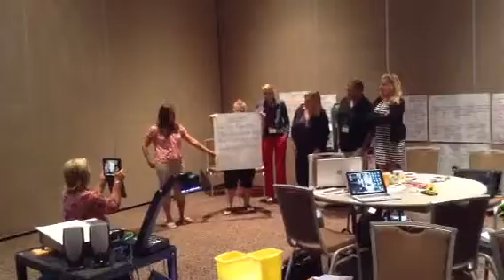Grammar Grandma 1